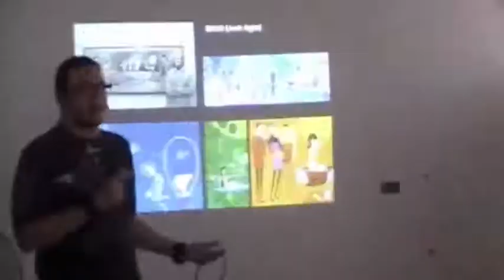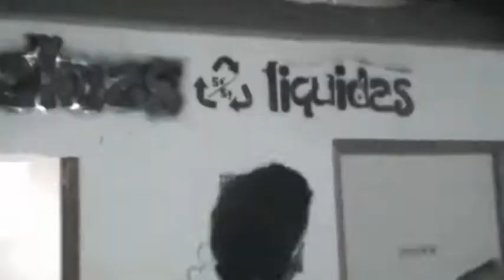Stencil dia 2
Segundo dia del primer taller de intervencion urbana